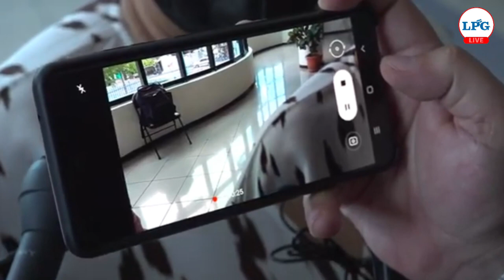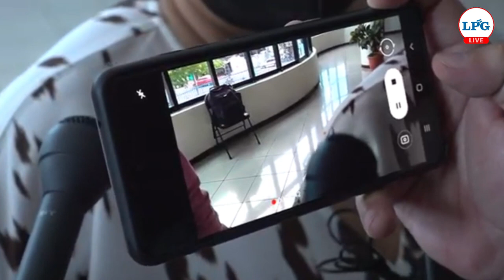Tres años de prisión a youtuber Roberto Silva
Youtuber Roberto Silva Rugamas es condenado a tres años de prisión por el delito de desacato

¡Visítenos!